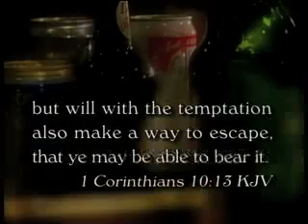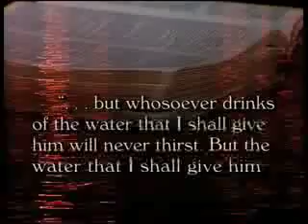Better Than a Binge (3/3) - Clash of Cultures #4